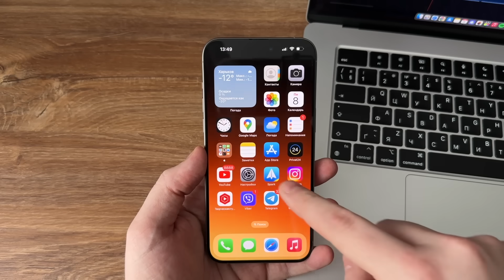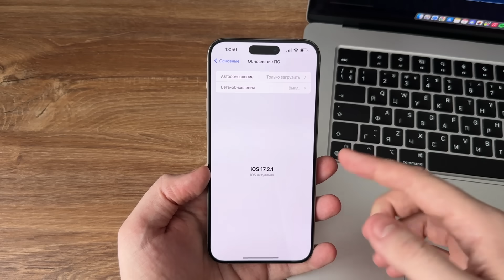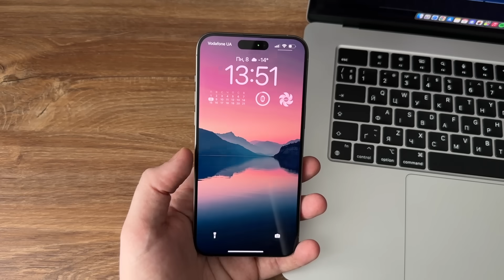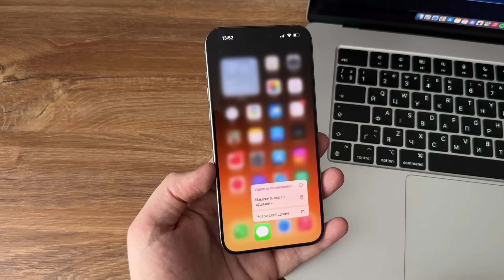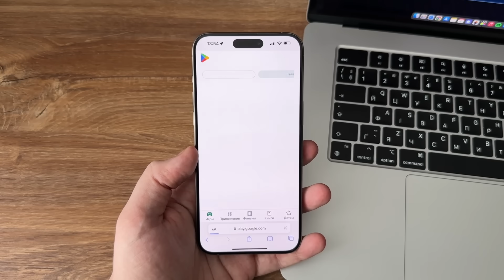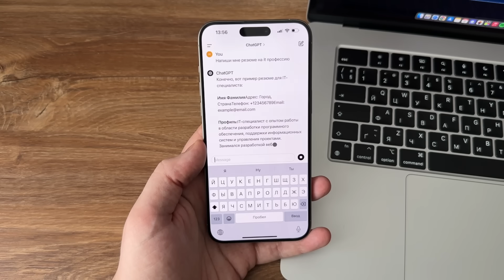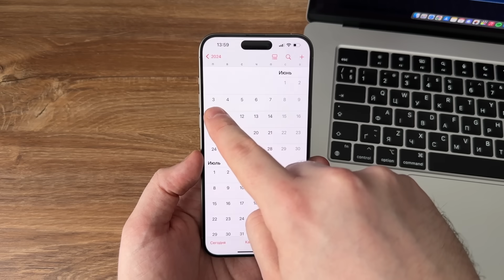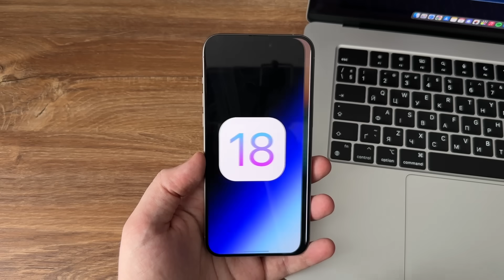iOS 18 список устройств! Дата выхода iOS 18 и что там со сторонними магазинами приложений iOS 18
iOS 18 список устройств, на какие iPhone выйдет iOS 18? Дата выхода iOS 18 и что там со сторонними магазинами приложений
Обновление iOS 18 выйдет уже совсем скоро. Что нового в iOS 18? В этом видео по iOS 18 поговорим о новостях и слухах iOS 18. На какие iPhone выйдет iOS 18? Есть список устройств iOS 18, который мы можем обсудить. Скажу сразу, не все iPhone из списка устройств iOS 17 получат iOS 18. Так же есть дата выхода iOS 18 и известны некоторые фишки, которые должны быть на iOS 18. Мы всем ждем сторонние магазины приложений на iOS 18 и есть новости об этом. Все в этом видео по iOS 18.

iOS 18
iOS 18 список устройств
iOS 18 на какие iPhone
iOS 18 дата выхода
iOS 18 сторонние магазины приложений

Ваш iPhone УМЕЕТ ДЕЛАТЬ ЭТО, а вы этого не знали! Топ фишки iPhone на iOS 17

00:00 Вступление
00:25 Не рано ли обсуждать iOS 18
01:19 iOS 18 список устройств
03:12 Фишки iOS 18 которые нас ждут, Сообщения iOS 18
03:48 Сторонние магазины приложений в iOS 18
04:50 Искусственный интеллект в iOS 18
05:28 Изменения внешнего вида и дизайна iOS 18
06:32 Дата выхода iOS 18
07:09 Заключение